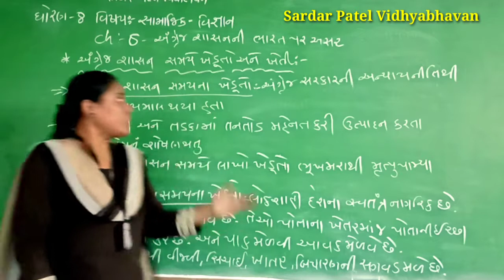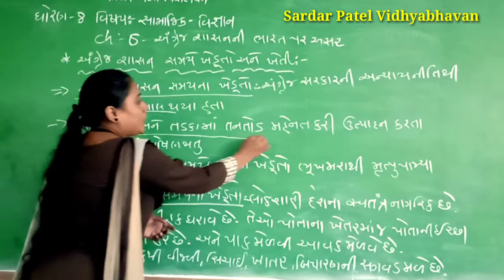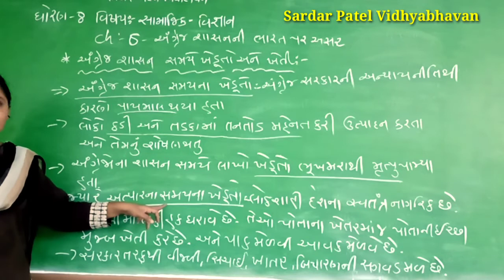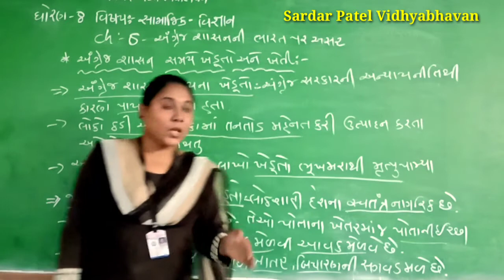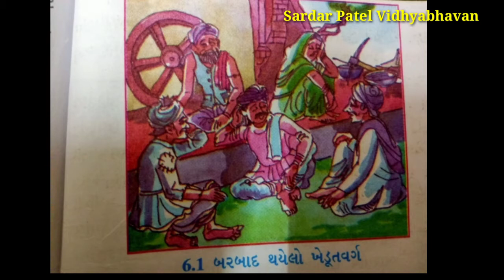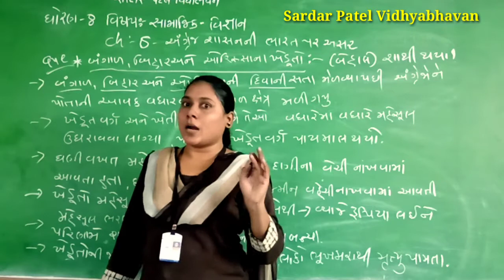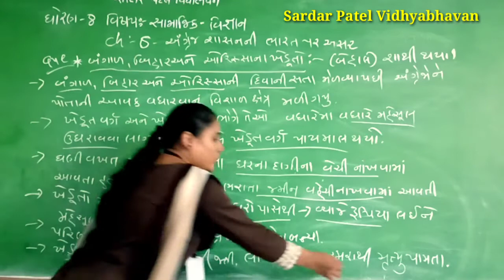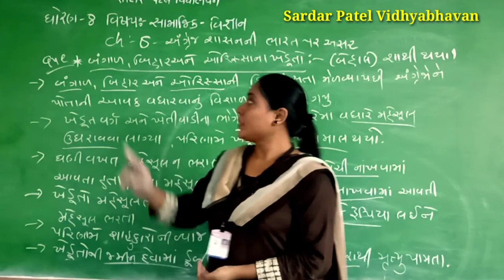Std 8 // SS Chap 6 અંગ્રેજ શાસનની ભારત પર અસર( Lec 21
((1) અંગ્રેજ શાસન સમયના ખેડૂતો અને વર્તમાન સમયના સમયના ખેડૂતો વચ્ચે શું તફાવત (2) બંગાળ, બિહાર અને ઓરિસ્સાના ખેડૂતો શાથી બેહાલ થયા?)